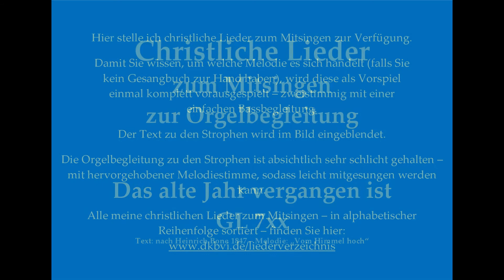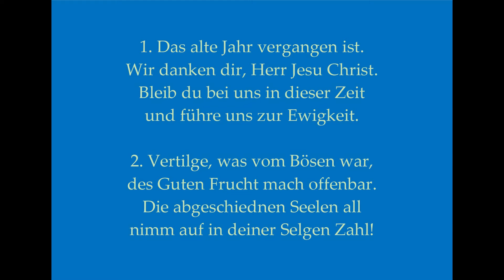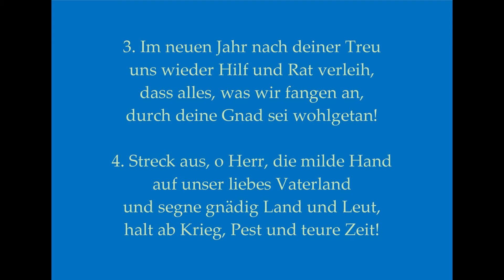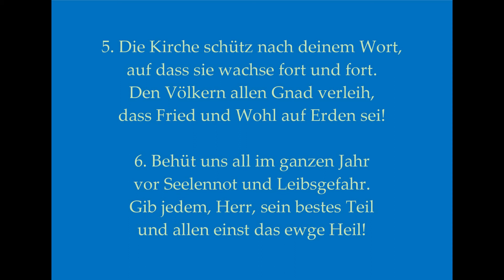Das alte Jahr vergangen ist (Mel.: Vom Himmel hoch) – Christl. Lied zum Mitsingen mit Orgelbegl.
Das alte Jahr vergangen ist GL 7xx (Mel.: Vom Himmel hoch) – Lied zum Jahreswechsel Mitsingversion mit Orgelbegleitung und eingeblendetem Text
Vielleicht bis bald in Dinkelsbühl!